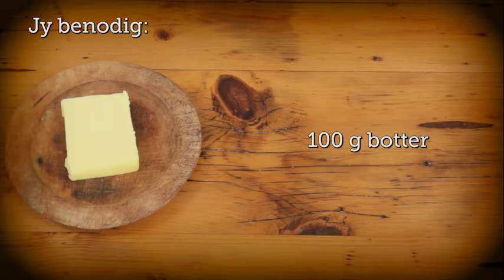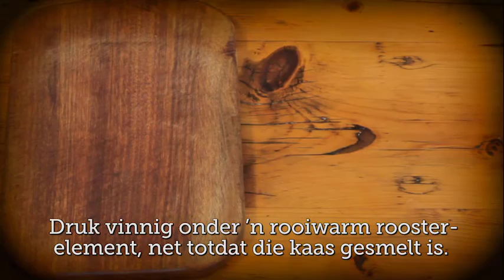Plaaskombuis 6: ‘Slakke’ met ’n plaaskinkel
In dié episode van Plaaskombuis kuier Elma Postma by Chris en Berdine de Klerk van die plaas Mesklip in die hartjie van Namakwaland. Video hieronder. Plaaskombuis is op VIA (DStv-kanaal 147), Woensdae om 18:30.